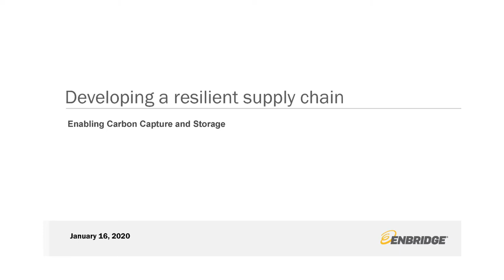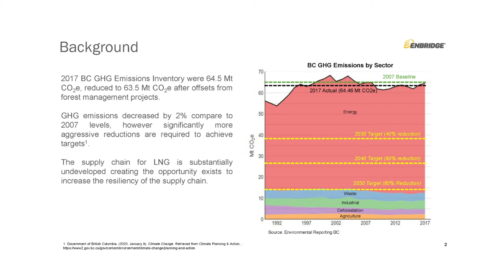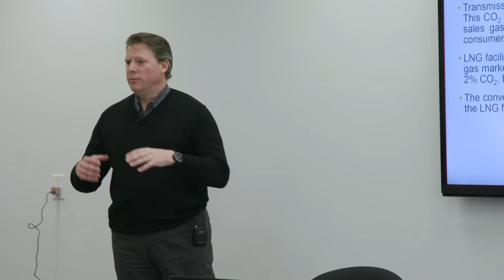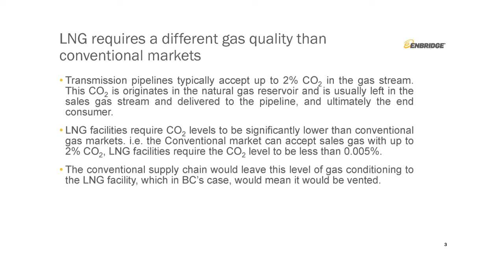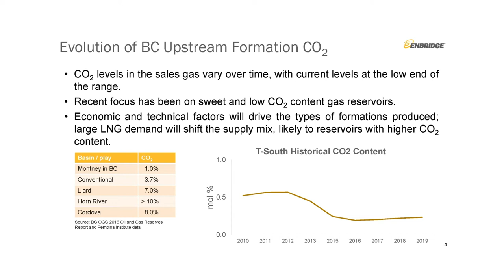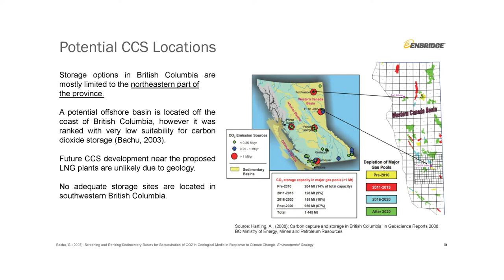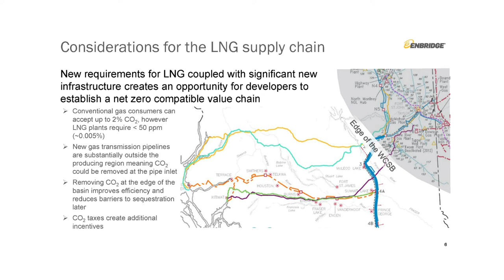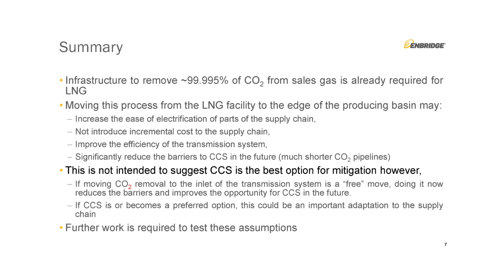FNCI: Enabling Carbon Capture and Storage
Presenter: Jason Kearns, Enbridge